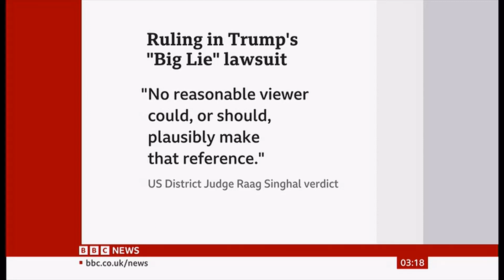Niger coup/EU, Israel protests, UK/UA Pride, Haiti gangs/Kenya, USA - Trump lawsuit